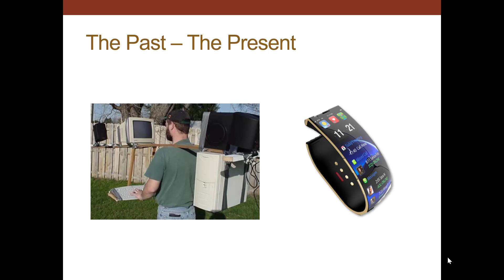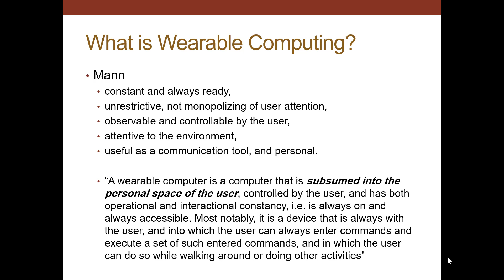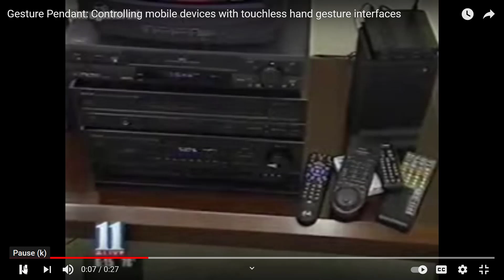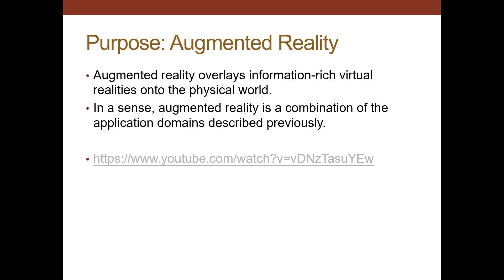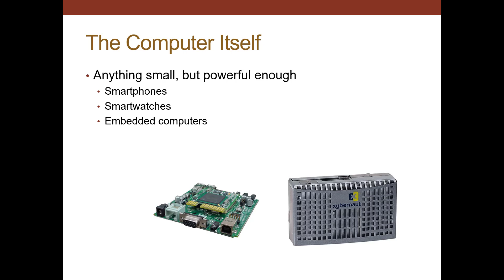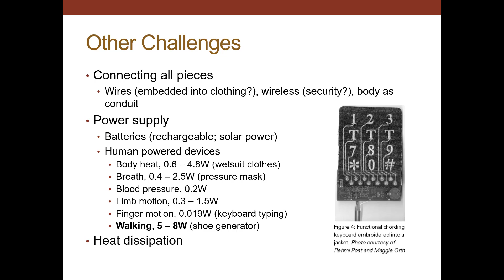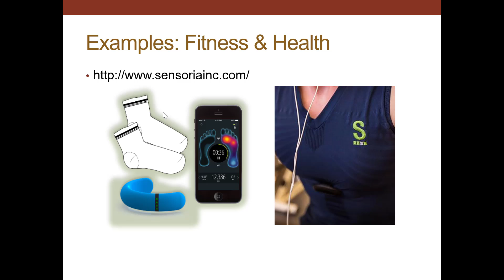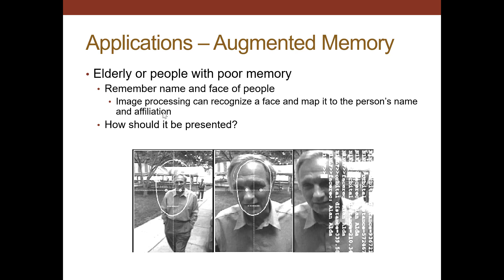Mobile Computing - Lecture 9 part 1 - Wearables الحوسبة النقالة: الأجهزة القابلة للارتداء جزء 1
We introduce wearable technologies in this chapter.